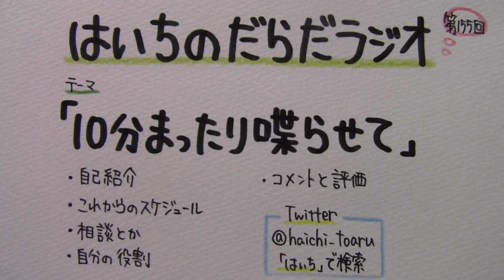【はいちのだらだラジオ】第155回－10分まったり喋らせて